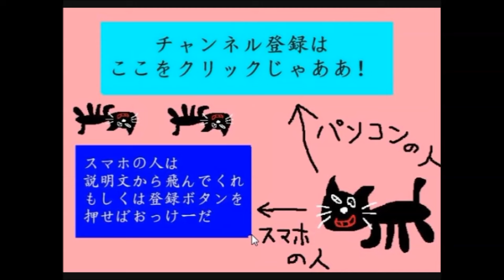円堂守、ついに大好きなサッカーを禁止される！！！『イナズマイレブン3』 #6【実況】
終わり方…